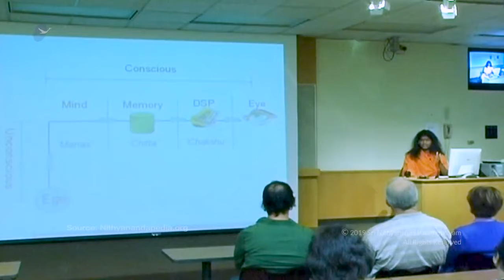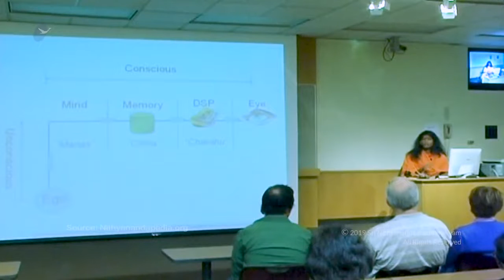Meditation - The Ultimate Stress Buster Part 1, Oklahoma City, 7 APR 2005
In this video Bhagavan Sri Nithyananda Paramashivam talks  about meditation , if we infuse silence in unconscious level, well-being can be experienced, and the decision can be made in a better way. Infusing silence in the zone of unconscious level is Meditation.  When we start controlling the mind, we cause turbulence to our mind. Meditation directly touches the unconscious zone or the quantum zone.